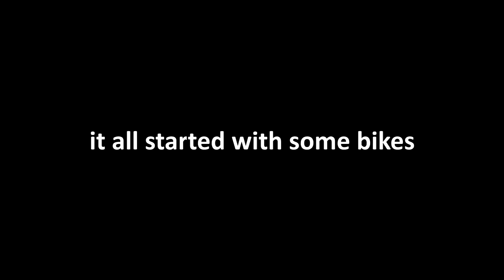The Fight For Foxxy69889! (Grand Theft Auto 5 Funny Moments)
Hey guys just want to let you know that you may notice that the audio in this video is not very good and I don't know what happened but it ended up like that sadly. aaaaaaaaaand on top of that there are some parts in the video where the video gets pretty choppy. Again I don't understand what happened with the recording but I hope it does not bother you guys too much and I hope you enjoy :)